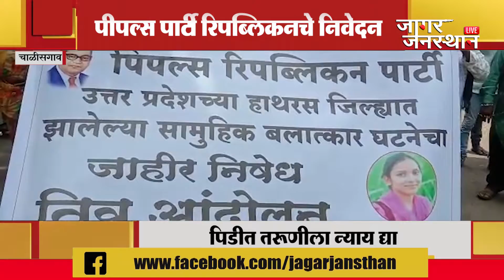NASHIK पिडीत तरूणीला न्याय द्या । हाथरसच्या गुन्हेगारांना अटक करा । पीपल्स रिपब्लिकन पार्टीचे निवेदन